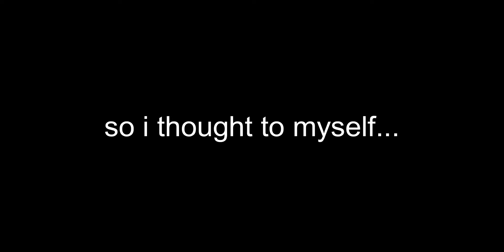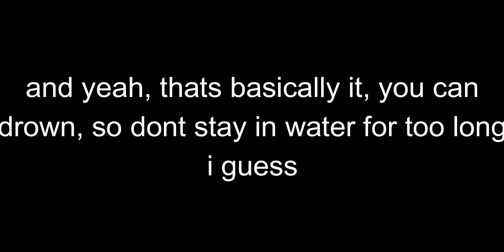Can you DROWN in Apeirophobia? | Roblox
Can you drown in Apeirophobia?